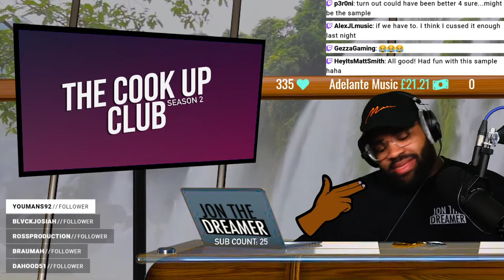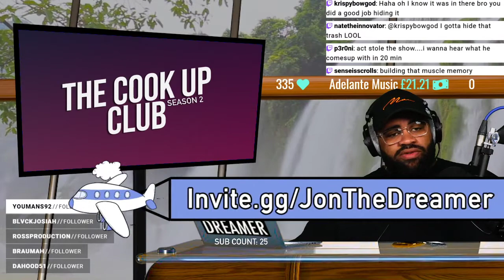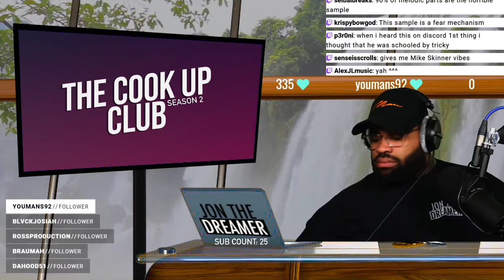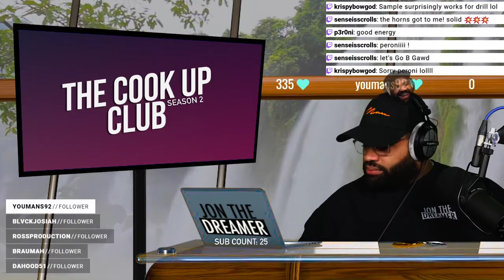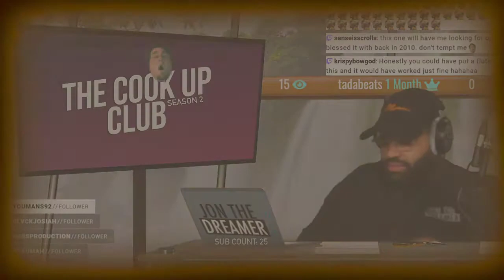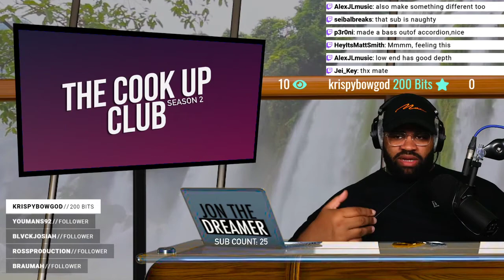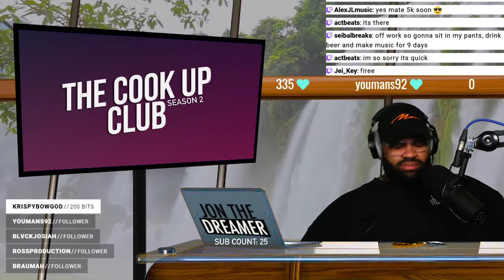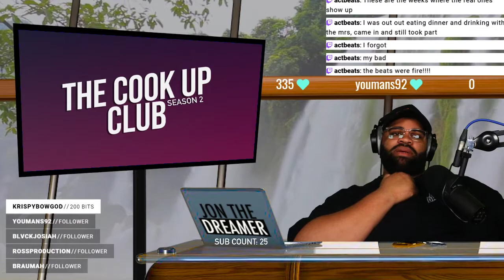🔴 THE COOK UP CLUB | Season 2 - Episode 2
Time Stamps:
0:00:00 - Starting Soon
0:06:05 - Welcome
0:11:59 - The Cook Up Club Intro
0:12:42 - This Week's Sample
0:15:15 - Natetheinnovator
0:21:24 - Short Motif (Shorts)
0:26:23 - Seibal (seibalbreaks)
0:30:56 - Mrvvnn
0:33:09 - B.E.Z (Krispy)
0:37:09 - JON THE DREAMER
0:44:43 - Peroni (p3r0ni)
0:48:47 - Alex JL (AlexJLMusic)
0:53:11 - King Chase Beats
0:57:49 - Matt Smith
1:01:18 - JKey (Jei_Key)
1:05:47 - Recap/Gems
1:10:31 - ACTBEATS
1:12:43 - Closing Gems